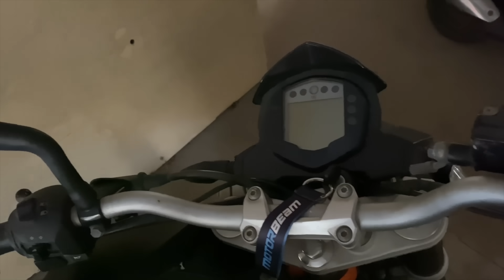I Sold My Motorcycle To Her!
I sold my KTM Duke 390.

Follow FasBeam On